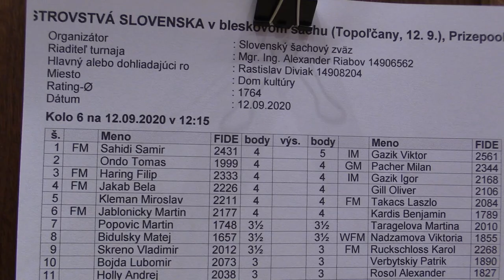6.1. FM Sahidi Samir - IM Gažík Viktor 1 - 0